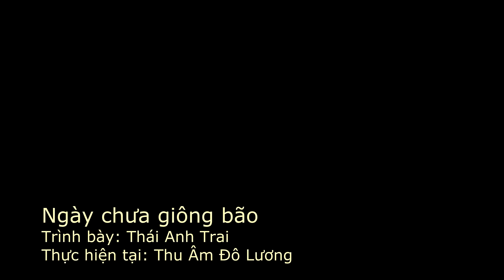Ngày chưa giông bão | Thái Anh Trai | Thu Âm Đô Lương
Phòng Thu Âm Đô Lương
Chất lượng tuyệt đối...